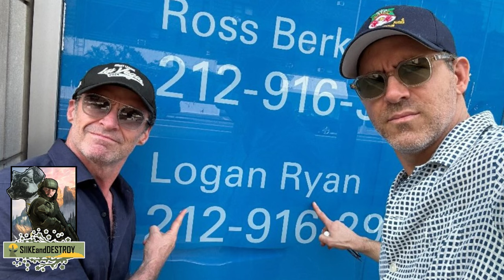Deadpool & Wolverine | Spoiler Review